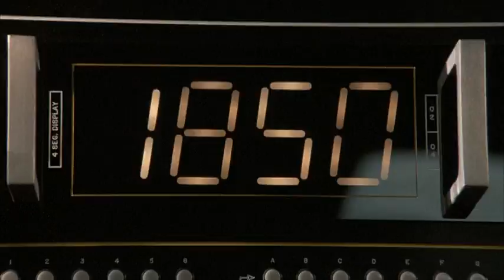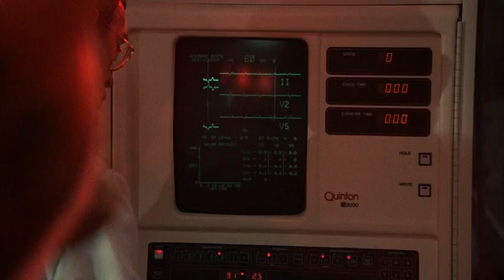John Cafferty - Hearts On Fire (Rocky IV OST)